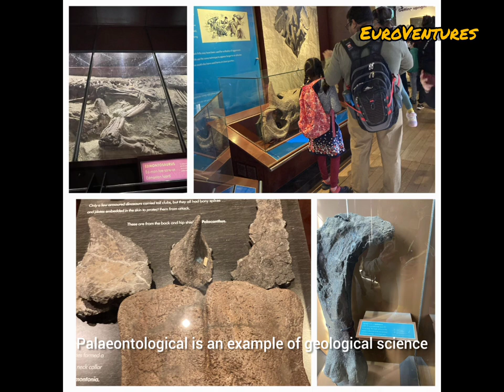Natural History Museum